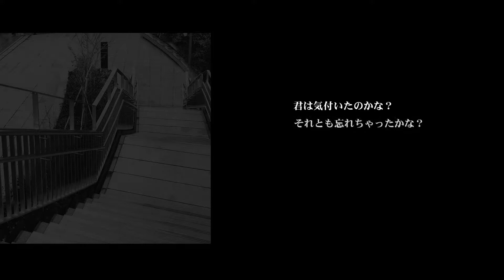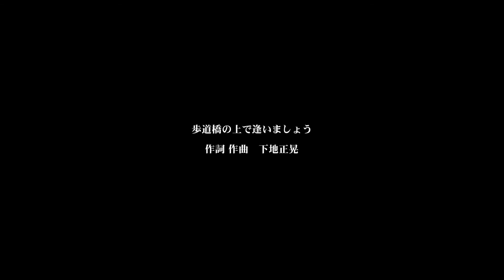歩道橋の上で逢いましょう／下地正晃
※個人的にダイジェスト版を作成しております
あくまで個人的な趣味の一環で作成（応援）しているものですが、

イイネって唯一一緒に最初から最後まで聞いてくれた1曲かも
愛する人に愛した人に偶然でも逢えるうちに会えますようにと昔作った動画を勝手に解禁させて頂きました、ごめんなさい
あいつが空の上から聞いてくれること
そしてこの曲で誰かのココロを癒す事を祈って。